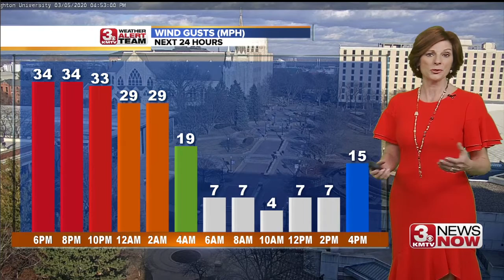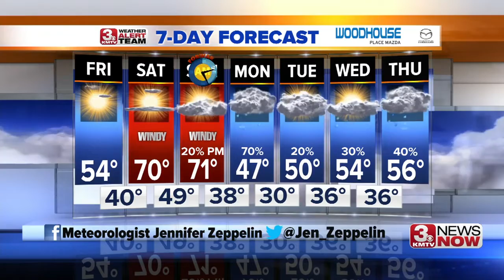3 News Now Latest Headlines | March 5, 5pm